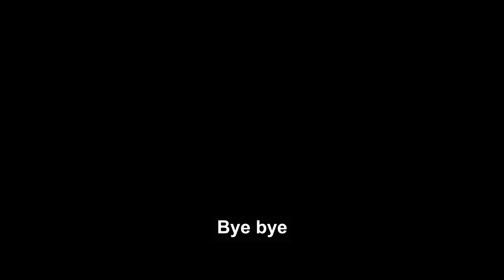හැම් සහ චීස් ක්‍රොකට් කලා නැද්ද අදම කලා බලන්න | ham and cheese deep fried Croquettes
Ingredients :
Bread/Cheese/Butter/Ham/Tomato sauce

try and enjoy your meal